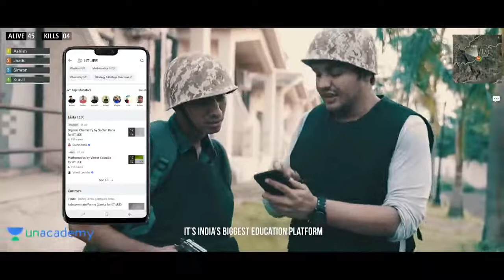PUBG : Ek Game Katha ||Ashish Chanchlani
Here it is our Grandest Video But made from bottom of our hearts Presenting to you a video relatable to all PUBG PLAYERS!

Co starring : Akash Dodeja, Simran Dhanwani, Kunal Chhabhria, Anmol Sachar, Jashan Sirwani, Tanish Sirwani, Rohit Sadhwani, Pranav Punjabi, Gulshan Ailsinghani, Divesh Nainani, Grishim Nawani, Dhiraj Makhijani, Aseem Sidhwani & Amar Singh

Production Team: ’’’’’One Digital Entertainment Ninjas’’’’ Director: Aasma Pawaskar & Ashish Chanchlani Co-Director: Saishyam Haridas Cinematography: Aditya Vaidya, Saishyam Haridas Drone Operator: Dinesh Koche Editor: Ravi Chellaramani VFX & Graphics: Mustafa Zaveri and Venugopal Iyer Project Manager: Aasma Pawaskar Production Head: Kartik Parande Hair and Make-up Team: Sonu Shaikh Camera Attendants: Jagdish Prajapati and Rahul Shrivastava Camera: Aryavat Studios Guns- AirSoft Gun India Costumes-BikashSpot boys: Rafikul Islam Producer: Ashish Chanchlani Written & Created by Ashish Chanchlani.